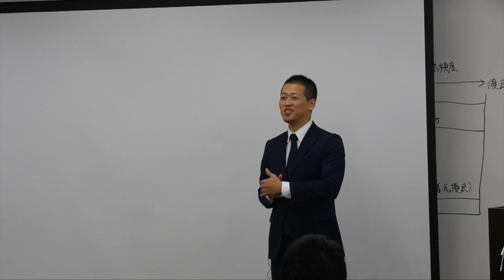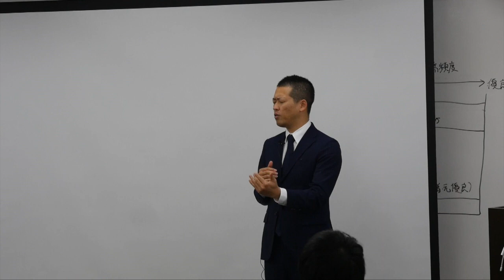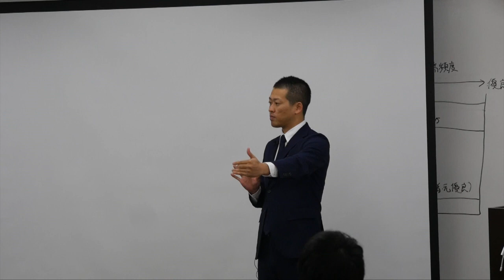なぜ知識が増えるほどお客様との距離は開いていくのか？